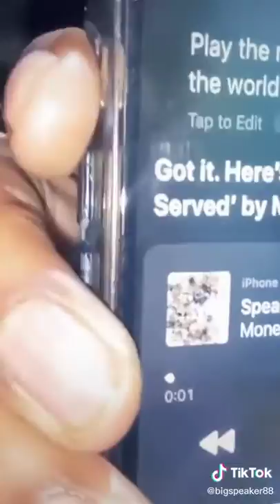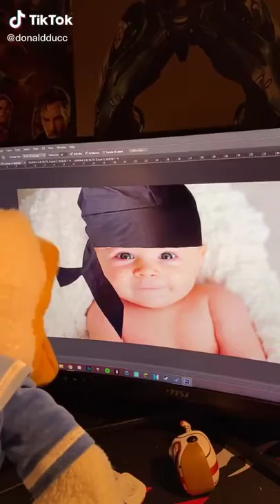💃 Tiktok Funniest Compilation #1615